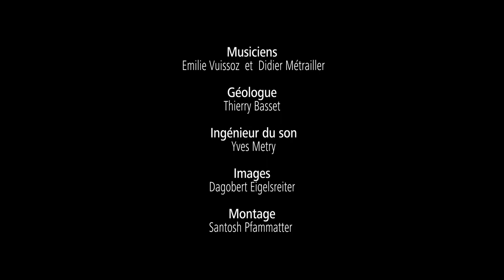Le Chant des Lieux - Grotte Glaciaire de Zinal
Captations sonores dans une grotte à la résonance extraordinaire : la grotte glaciaire de Zinal (Val d'Anniviers).
Musiciens : Emilie Vuissoz & Didier Métrailler
Ingé son: Yves Metry
Vidéo : Dagobert Eigelsreiter
Montage : Santosh Pfammatter